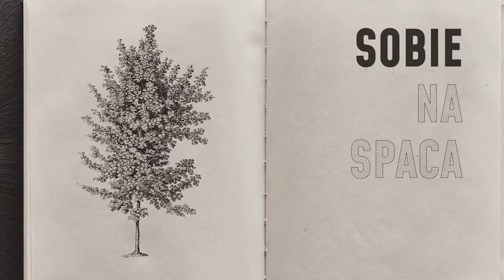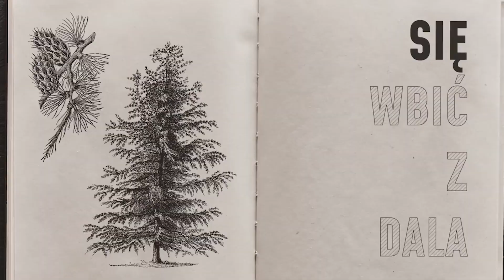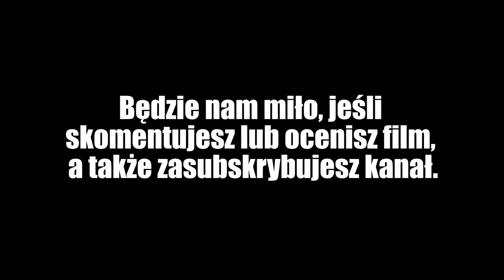Pożegnanie wakacji 2019 - Ayarise, Łąki Łan Sandomierz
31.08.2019 Pożegnanie wakacji 2019 - aYarise, Łąki Łan Sandomierz

Spis utworów:
aYarise
00:29 - Send Dem
00:52 - True Love
01:13 - Exodus
02:11 - From A Cold (Pom Pom Pom)
ŁĄKI ŁAN
02:45 - Bombaj
03:09 - Lovelock
03:39 - Mucha nie siada
04:32 - Łan For Me
06:22 - Rozanielacz Dusz
08:00 - Pleń
08:48 - Lass
10:41 - Jammin'
12:38 - Pola Ar